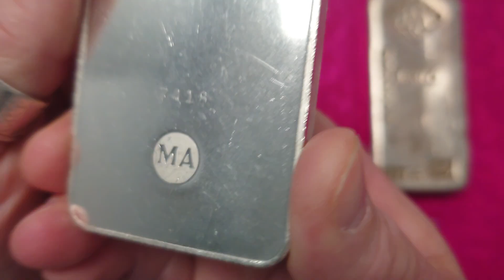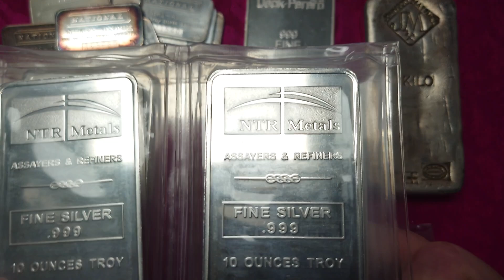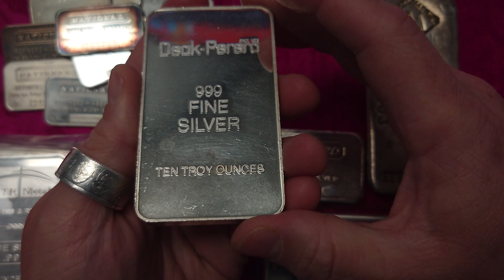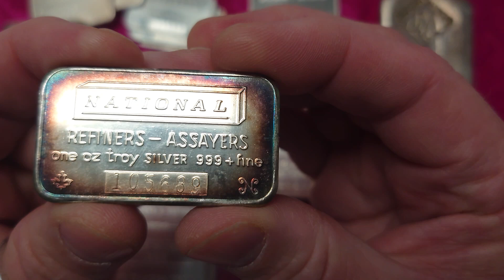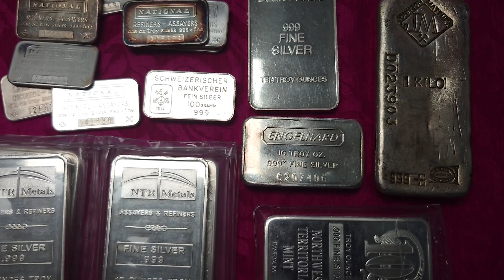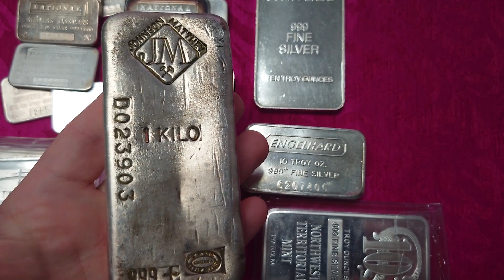Silver Jumped Up In Price This Morning!! Showing Some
Here is a link to the Silver Symposium. I hope to meet some of you there. :-)
After a few days of heavy declines in the silver price, this morning we got a pretty good size jump in the spot price.
What are you guys buying now? Are you still purchasing at these prices? Backing up the truck?

I try to purchase regularly, and don't pay too much attention to spot. I like converting my paper into real wealth.